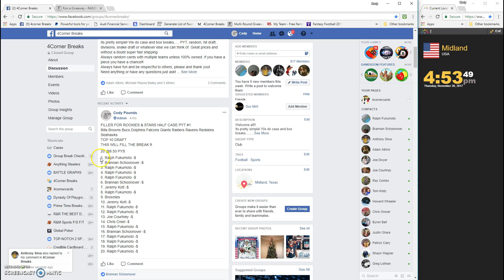FILLER FOR ROOKIES & STARS HALF CASE PYT #1